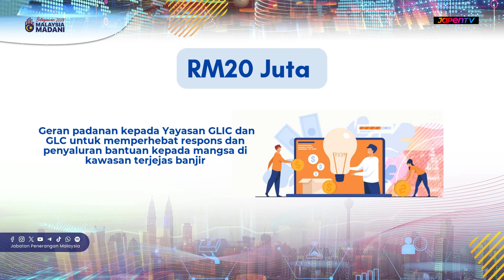Belanjawan 2025 Malaysia MADANI | Musibah Dan Bencana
Pengurusan bencana negara terus ditambah baik di samping menyegerakan pelaksanaan projek tebatan banjir melibatkan kerjasama semua kontraktor.